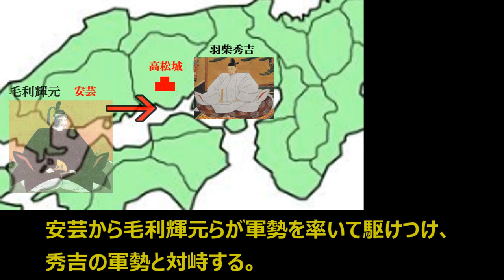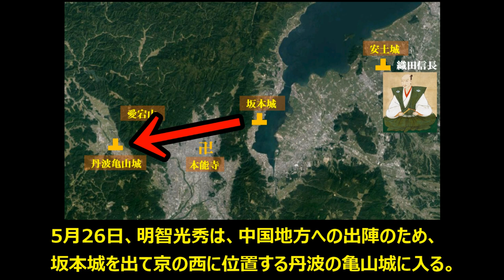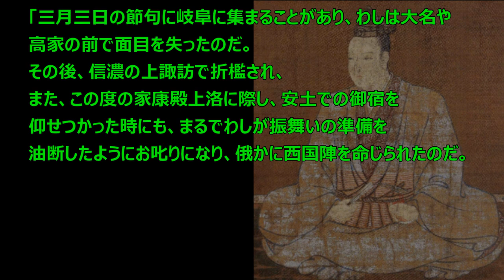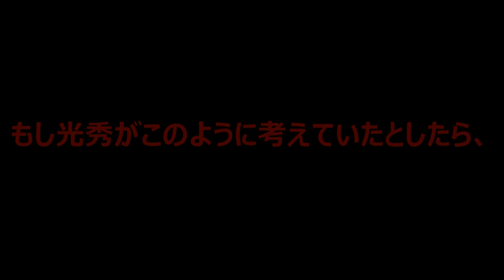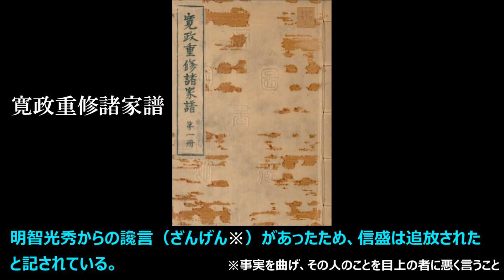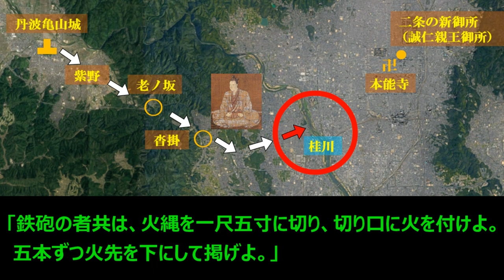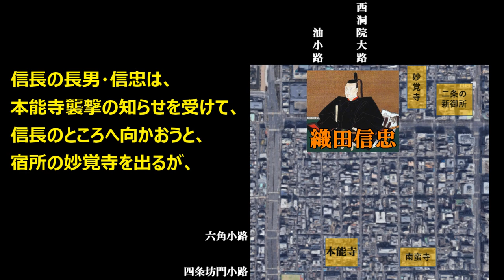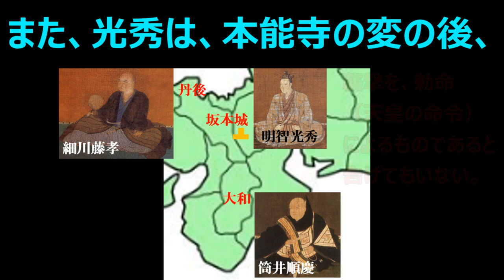『本能寺の変の経緯 「信長公記」「本城惣右衛門覚書」などから 史実まとめ（〇〇説など含まず）』 【仁王】【歴史】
『本能寺の変』とはどのようなものであったのか、『信長公記』『本城惣右衛門覚書』『川角太閤記』などから、真実に近いと思われる話をまとめています。（『明智軍記』などの真偽が不明確な内容が多い史料は採用していません。）
『川角太閤記』については、『信長公記』と異なると思われる記述を比較として採用したり、『信長公記』にはまったく記されていない内容を、ストーリーを分かりやすくするために採用しています。　黄色・・・『信長公記』。　緑・・・『川角太閤記』